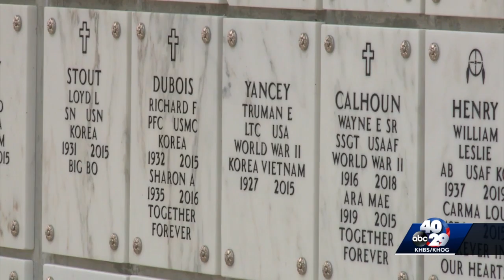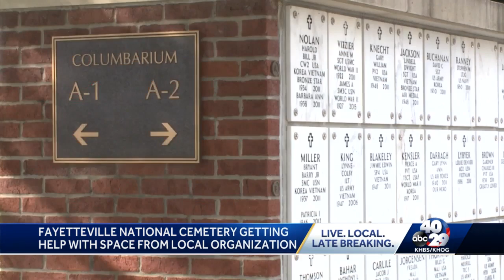New rules could restrict burials at Arlington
Veterans who retired from active duty and were eligible for retirement pay at the time of their deaths would no longer be eligible for in-ground burial at Arlington under proposed rules.